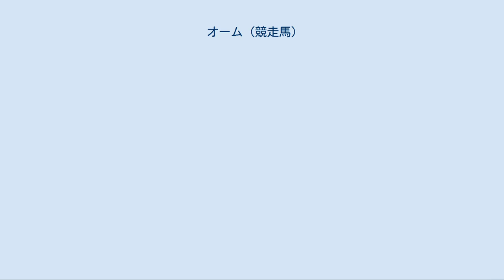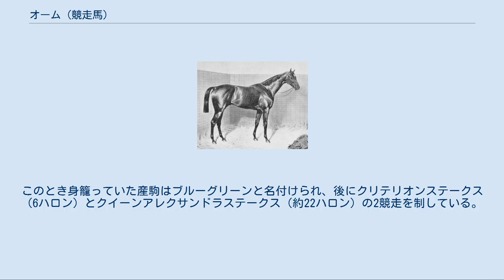オーム (競走馬)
オーム（Orme、1889年 - 1915年）とは、イギリスのサラブレッドの競走馬、および種牡馬である。
 父はイギリス三冠馬オーモンド、母はセントサイモンの全姉アンジェリカという血統で、競走馬時代はクラシックには縁がなかったものの、エクリプスステークス連覇などの成績を残した。
特に種牡馬としての成績が顕著で、イギリス三冠馬フライングフォックスなどの父となった。
 オームはチェスターのイートンスタッドを所有する初代ウェストミンスター公爵ヒュー・グローヴナーのもと、ニューマーケットにあるムールトンパドックで生まれた競走馬であった。
 父はウェストミンスターの所有していたイギリス三冠馬オーモンドで、オームはその初年度産駒に当たる。
オーモンドの父ベンドアもまたウェストミンスターの持ち馬であった。
一方の母アンジェリカは未出走に終わったガロピン産駒の牝馬で、オームはその5番目の仔として生まれた。
 オームはウェストミンスター所有のもと、その父オーモンドも担当したジョン・ポーター調教師へと預けられて競走馬となった。
デビュー戦は2歳になった1891年7月の末、グッドウッド競馬場で行われたリッチモンドステークスで、オームはこれに快勝、初出走を初勝利で飾った。
 以後も快勝劇を繰り広げ、ミドルパークプレートやデューハーストプレートといった2歳戦の大競走に優勝、唯一古馬を相手に競走したランカシャープレートこそ半馬身差の2着に敗れるが、同年は6戦5勝で8174ポンドの賞金を稼ぎだした。
 この圧倒的な強さに、オームは翌年のクラシック戦線の最有力候補として目されていた。
しかし2000ギニーステークスの数日前になって、オームは体調が急激に悪化した。
当初は歯根膿瘍が疑われたものの、対処しても体調は改善しなかった。
そこで別の獣医に診断させたところ、オームが水銀中毒に侵されていることが判明し、何者かに毒を盛られた可能性が発覚した。
このため春のクラシックは断念せざるを得ず、代わって僚馬ラフレッシュがダービーステークスに出走している。
 厩舎総出での厚い介護により健康を取り戻し、3ヶ月後にはエクリプスステークスで競走生活への復帰を果たした。
この競走でオームはオルビエトという馬をクビ差で負かして優勝、力が失われていないことを見せつけた。
 翌戦のサセックスステークスも快勝し、秋になって最後のクラシックのチャンスとなったセントレジャーステークスを迎えた。
スタートから先頭を確保していたものの、セントレジャーの長丁場にオームはスタミナを使い果たし、残り2ハロンというところでずるずると後退し始めた。
結果、優勝したラフレッシュに大きく遅れてのゴールで着外に沈んだ。
 一方で、マイルから中距離にかけての競走では依然として圧巻の強さを見せた。
同年はこのほかにニューマーケット競馬場で4勝を挙げており、そのなかにはチャンピオンステークス勝ちも含まれている。
そしてスウィープステークスで2着になったのを最後にこの年の競走を終えた。
 オームは翌年も競走に使われ、アスコット競馬場のロウスメモリアルステークス、グッドウッド競馬場のゴードンステークスに優勝、さらにエクリプスステークスの連覇を達成した。
ゴードンステークスやエクリプスステークスは、かつての同僚にしてクラシックホースのラフレッシュを破っての勝利でもあった。
 しかし連覇のかかったライムキルンステークスの競走中に提靭帯を痛め、これが元で引退に至った。
 引退後は故郷のイートンスタッドに戻り、種牡馬としての活動を始めた。
滑り出しは今一つであったものの、不遇を託った父とは違って、最終的にはクラシック優勝馬3頭を出す大成功を収めた。
オームは18年の間種牡馬として供用され、その間に送り出した産駒の総獲得賞金は122,568ポンドに上った。
1899年にはイギリスのリーディングサイアーを獲得している。
 1899年にウェストミンスターが死去すると、彼の持っていた馬の大部分は競売にかけられた。
産駒のフライングフォックスなどもこれで売り払われているが、オームはウェストミンスターの遺志により牧場に留められ、その後は彼の孫である第2代ウェストミンスター公爵ヒュー・グローヴナーの所有のもとで余生を過ごした。
 1912年に種牡馬を引退した。
晩年は歯を悪くしたことから体調も次第に悪くなり、1915年9月17日に26歳で死亡した。...